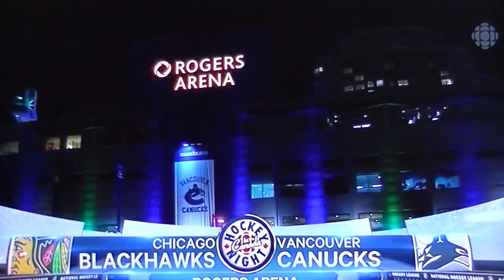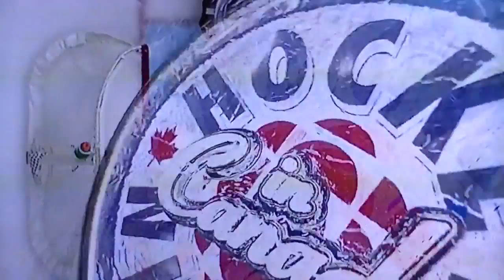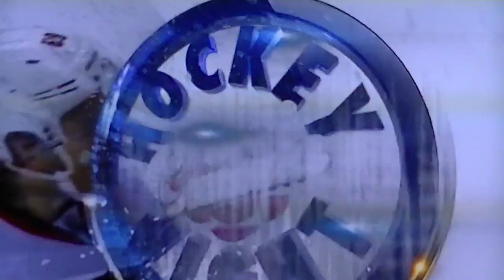Paris France attack moment of silence - NHL Chicago vs Vancouver Nov 22 2015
The staff of Deportes Hoy Canada, are thinking on France after one week of those tragic human events. God is good all the time, he does not wish anything bad. - Tonight from Rogers Arena, the Stanley Cup Champions Chicago Blackhawks visit the Canucks.